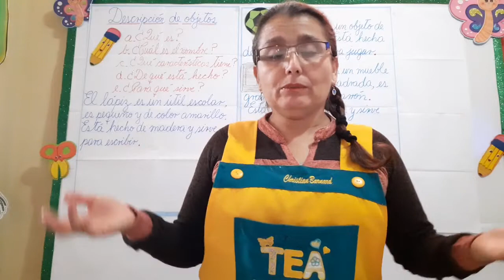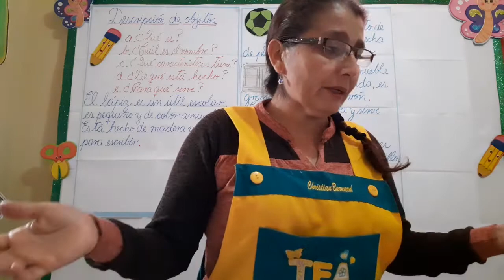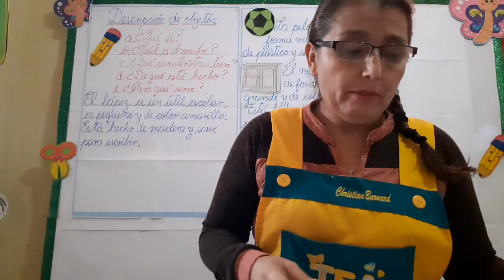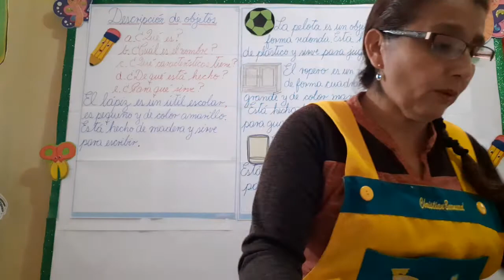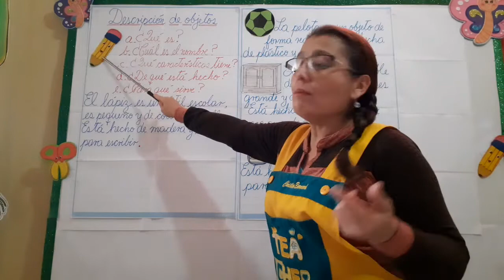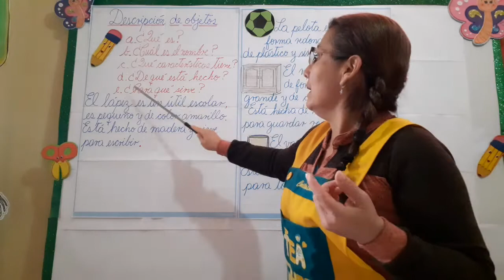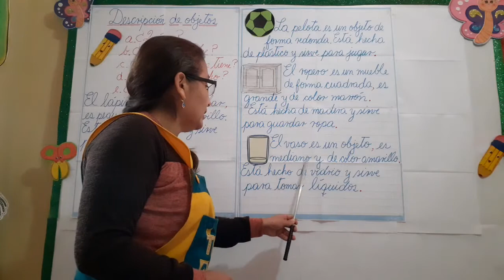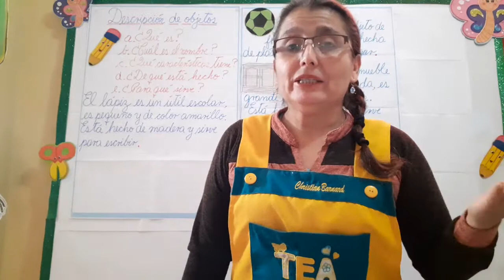Describimos objetos.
1° grado Comunicación Miss Gleny Aguirre Gonzales